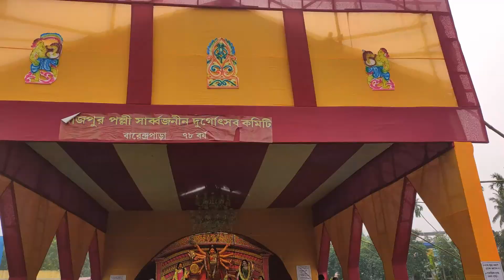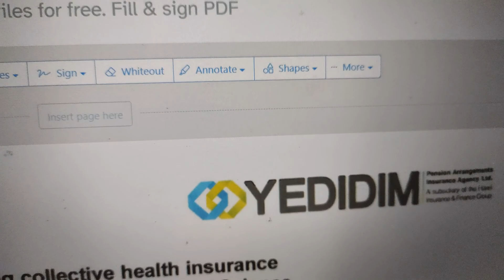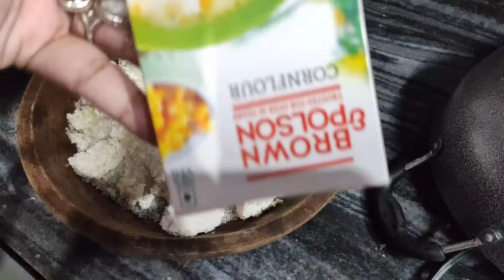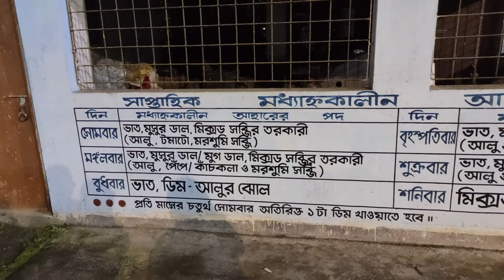অষ্টমীর ভোগের সন্দেশ নিজের হাতে বানালাম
Hi everyone, welcome to Bongobashoriyo (name inspired by my chidhood favourite 'Robibashoriyo') my bengali vlog channel!
I am Debdatta, Cancer Biologist, currently working as a postdoctoral researcher in Weizmann Institute, Israel but originally a quintessential বাঙালি from Kolkata. On this Vlog Channel I will be sharing with you my uncut life and happy moments in Israel, Kolkata and much more! Alone, as a rather homesick girl in a new country that unfolds unknown ventures, I have also found new horizons and a bright blue sky to fly like never before.  I like spending my pastime singing, travelling, cooking, reading, clicking pictures and doing makeup.
Music is an integral part of my life and never ceases to give me a reason to smile. Strong roots blended with an open sky to fly has given me the platter that I would love to share with all of you...
I am an extrovert and love to meet and connect to new people and cultures.